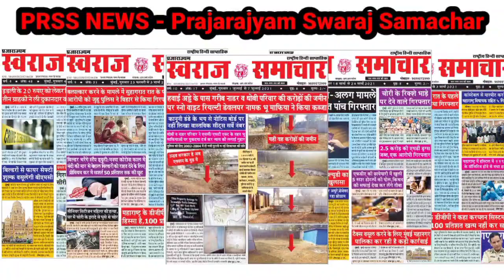Mumbai News: श्रीरामलीला उत्सव समिति में कांग्रेस मुम्बई अध्यक्ष भाई जगताब का हुवा भब्य स्वागत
*श्रीरामलीला उत्सव समिति में कांग्रेस मुम्बई अध्यक्ष भाई जगताब का हुवा भब्य स्वागत*
विक्रोली पार्क साइड में आयोजित काशी के रामायण कलाकारों का राम लीला देखने पहुंचे कांग्रेस अध्यक्ष भी जगताब का समिति अध्यक्ष चंद्र शेखर शुक्ला ने राम नामी उड़ाकर पुष्प गुक्ष देकर किया भब्य स्वागत। जय श्री राम जय घोष करते हुऐ आमदार भाई जगताब ने राम लीला  मंच से मुम्बई जुहू,आजाद मैदान में प्रथम राम लीला का परमिसन कोंग्रेस ने सुरवात कराई थी ,रामलीला मंच से कहा कि राम मंदिर अयोध्या का विवादित ताला भी राजीव गांधी ने खुलवाकर हिन्दू राम भक्तो को राम लला का दर्शन की सुविधा दी थी। भाई जगताब ने बीजेपी शासन में राम मंदिर अयोध्या के निर्माण में देरी,और 1300करोड़ के चंदे पर bjp, आरएसएस की कमियां गिनवाई। मीडिया द्वारा pfi के ज्वलंत मुद्दे पर जवाब देने से किनारा काटा।
*मुम्बई में आगामी महानगर पालिकाचुनाव में उद्धव शिव सेना, राष्ट्रवादी कोंग्रेस पार्टी  के साथ चुनाव नही लड़ने पर कांग्रेस मुम्बई अध्यक्ष का क्या ?रहा जवाब सुनिए।*